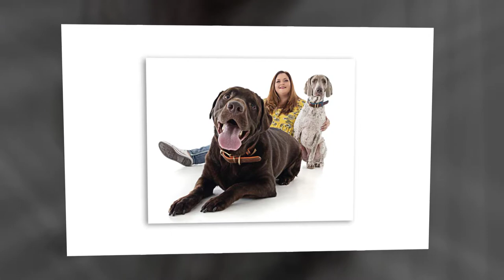april gunner cooper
Beautiful photoshoot!